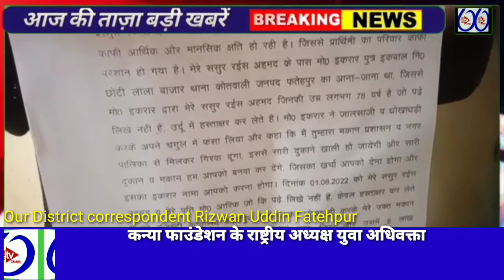धोखाधड़ी कर बैनामा कराए जाने पर महिला ने डीएम को दिया शिकायती पत्र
स्लग:- धोखाधड़ी कर बैनामा कराए जाने पर महिला ने डीएम को दिया शिकायती पत्र

कन्या फाउंडेशन के राष्ट्रीय अध्यक्ष युवा अधिवक्ता मोहम्मद आसिफ एडवोकेट के साथ जहां मंगलवार को पीड़िता ने जिलाधिकारी को शिकायती पत्र सौंपकर बताया कि उसने जन कन्या फाउंडेशन के राष्ट्रीय अध्यक्ष हुआ अधिवक्ता मोहम्मद आसिफ एडवोकेट के साथ जहां मंगलवार को पीड़िता ने जिलाधिकारी को शिकायती पत्र सौंपकर बताया कि उसके अनपढ़ ससुर को झांसे में लेकर एक व्यक्ति ने जालसाजी और धोखाधड़ी करके बेशकीमती मकान के 1/2 भाग का बैनामा करा लिया जिसकी कोई राशि उन्हें आज तक नहीं दी गई पीड़िता ने जांच कराकर दोषी जनों के खिलाफ कार्रवाई किए जाने की मांग की

वीओ - जिला अधिकारी को दिए गए शिकायती पत्र में शहर के कजियाना मोहल्ला चोरी वाली गली निवासी शहनाज बेगम पत्नी मोहम्मद आरिफ ने बताया कि मकान में 10 दुकानें बनी हुई है जिसमें किराएदार हैं जिनमें से कुछ किरायेदारों ने न्यायालय में वाद दायर कर रखा है उसके ससुर रईस अहमद के पास छोटी लाला बाजार निवासी मोहम्मद इकरार पुत्र इकबाल का आना-जाना था उसके ससुर अनपढ़ है उर्दू में हस्ताक्षर कर लेते हैं तो वहीं इसका फायदा उठाकर मोहम्मद इकरार ने जालसाजी व धोखाधड़ी करके ससुर को झांसे में लिया और तहसील ले जाकर मकान की एक बटे 2 भाग का बैनामा करा दिया बनाने में दर्शाई गई ₹800000 की चेक का कोई पैसा आज तक नहीं दिया गया इसकी जानकारी जब उसे हुई तो उसने मोहम्मद इकरार पर दबाव बनाया तो एक नोटिस शपथ पत्र तैयार करके ससुर रईस अहमद पति मोहम्मद आरिफ का अच्छा करा लिया और बताया कि अब दुकान बनवाने की कार्रवाई चालू करेंगे गहनता से जब उसने जानकारी की तो पूरी साजिश का पता चला पीड़िता ने मामले में रिपोर्ट दर्ज कर उच्च स्तरीय जांच की मांग की है